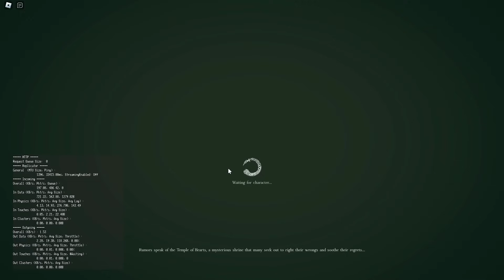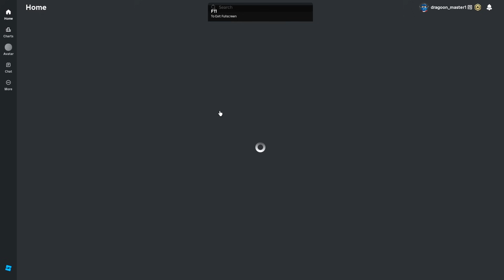Strongest PvE Build Progression 'God Slayer V6' | Deepwoken PvE Build Progression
The long waited sixth entry in the god slayer series, here is how i progged the fully maxed build. (what i do in the prog varies from the optimal route in the showcase)